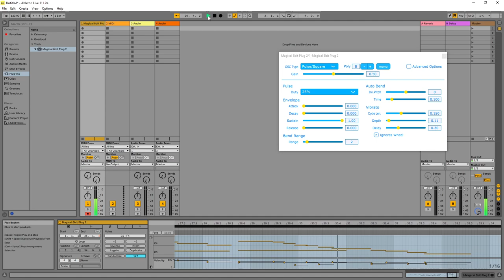Some 8 Bit Improv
I got a MIDI piano about week ago so I'm still learning but after recording this I felt I had to post it.